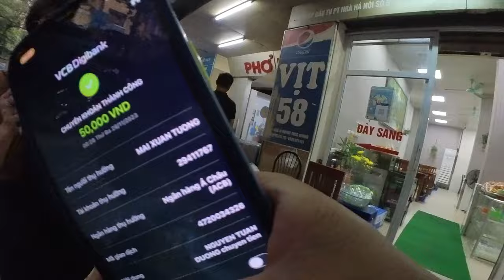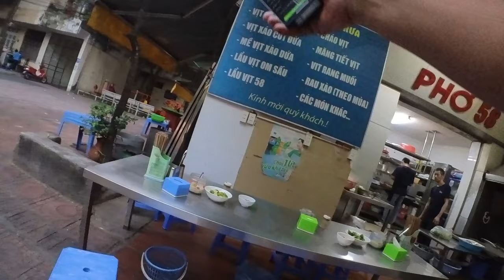Phở 58 - 58 Pho - Vietnamese Beef Noodle Soup: So 01, Ngo 04, Huynh Thuc Khang, Dong Da, Hanoi, VN